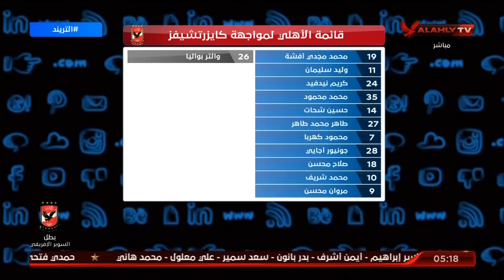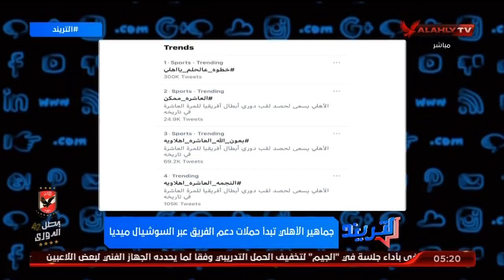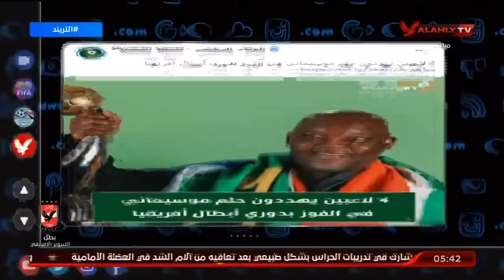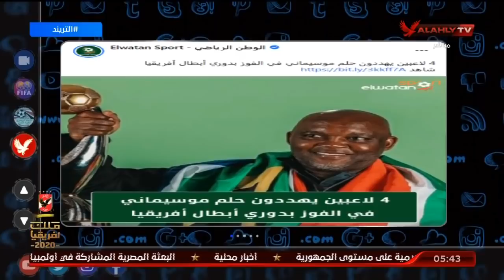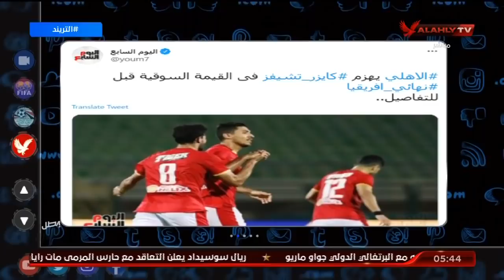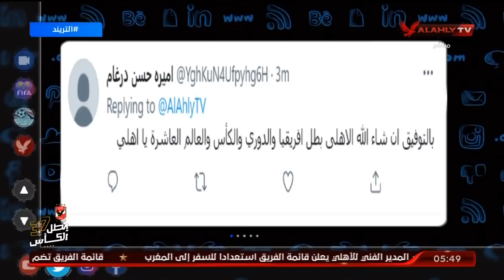حلقة التريند - تقديم محمد سعيد | 13 - 7 - 2021